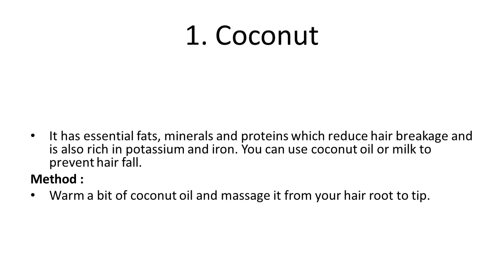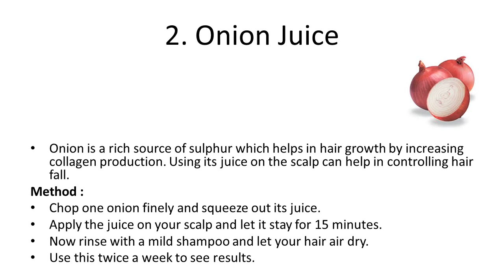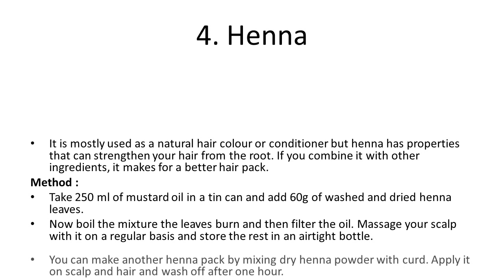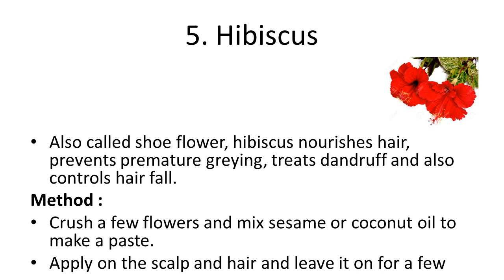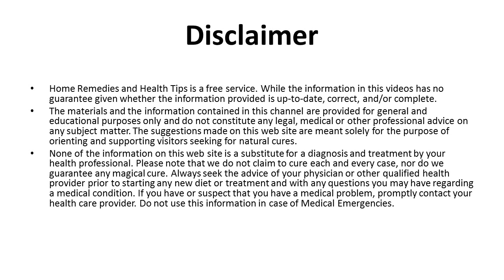5 Remedies For Hair Fall Treatment at Home | Easy Home Remedies No hair loss and fast hair growth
5 Remedies For Hair Fall Treatment at Home | Easy Home Remedies No hair loss and fast hair growth